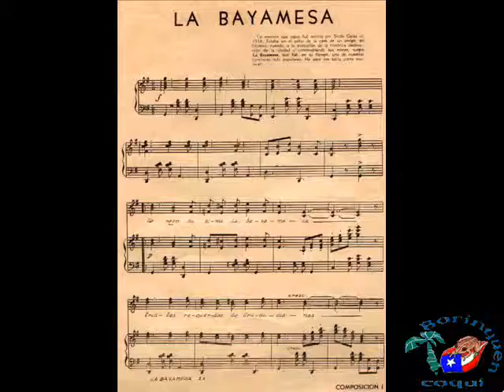Mike Hernandez - Lamento Cubano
Álbum Mike HDZ A Lot Of Latin Music The Legislator Again On The Scene
Tema Lamento Cubano
Créditos
Trumpet -- Pedro Rafael (Chaparro)*
Engineer -- V. Cartagena*
Liner Notes -- Ruth Bernard
Photography By -- Mallen Photo Studio
Producer -- L. Raul Bernard
Saxophone -- Johnny Sedes
Timbales -- Mike Hernández (2)
Vocales -- Chivirico Davila